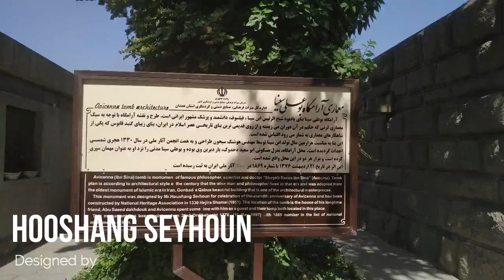Avicenna Mausoleum - موزه ابوعلی سینا *NO ANY REUSED NOR THIRD-PARTY CONTENT INCLUDED*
*NO ANY REUSED NOR THIRD-PARTY CONTENT INCLUDED* : ALL MATERIALS IN THIS VIDEO HAVE BEEN FILMED AND EDITED BY OWNER OF THIS CHANNEL *

Ibn Sina (Persian: ابن سینا‎), also known as Abu Ali Sina (ابوعلیِ سینا), Pur Sina (پورسینا), and often known in the west as Avicenna (c. 980 – June 1037) was a Persian Muslim polymath who is regarded as one of the most significant physicians, astronomers, thinkers and writers of the Islamic Golden Age.

 He has been described as the father of early modern medicine.Of the 450 works he is known to have written, around 240 have survived, including 150 on philosophy and 40 on medicine.

His most famous works are The Book of Healing, a philosophical and scientific encyclopedia, and The Canon of Medicine, a medical encyclopedia[12][13][14] which became a standard medical text at many medieval universities and remained in use as late as 1650.[16] In 1973, Avicenna's Canon Of Medicine was reprinted in New York.

Besides philosophy and medicine, Avicenna's corpus includes writings on astronomy, alchemy, geography and geology, psychology, Islamic theology, logic, mathematics, physics and works of poetry.

The Mausoleum of Avicenna is a complex located at Avicenna Square, Hamadan, Iran.

Dedicated to the Iranian polymath Avicenna, the complex includes a library, a small museum, and a spindle-shaped tower inspired by the Ziyarid-era Kavus Tower.

Designed by Hooshang Seyhoun, it was built in 1952, replacing an older building dedicated to Avicenna which was destroyed in 1950.

The Pahlavi government had plans to build the mausoleum since at least 1939. The mausoleum was eventually dedicated in a grand ceremony in May 1954, and the avenue running in front of it was also renamed in honor of Avicenna.

As the monument was a central element of the propagation of Iranian nationalism by the Pahlavi government, it was consequently in danger of being defaced, but as Khomeini himself was an admirer of Avicenna, the square was not renamed after the 1979 Revolution.